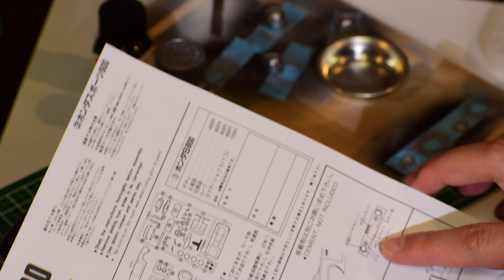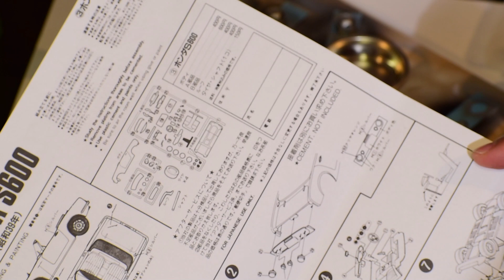HONDA S600 #11 ARII 1/32【プラモデル製作記】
今回は細かい部分の筆塗り
【amazon】 (エスロク)